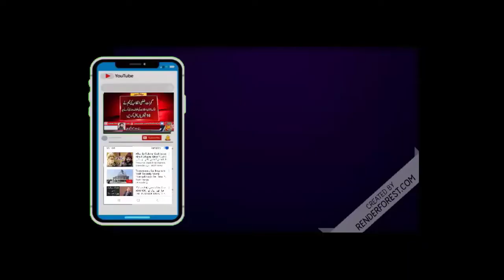ڈنگہ میں تمام تر کاروباری تجارتی مراکز اور بازار کھل گئے،حکومتی احکامات کی دھجیاں اڑا دی گئیں